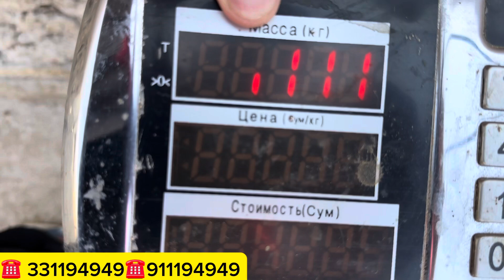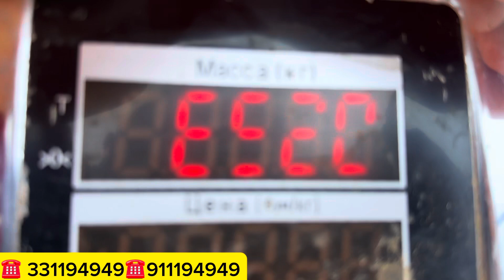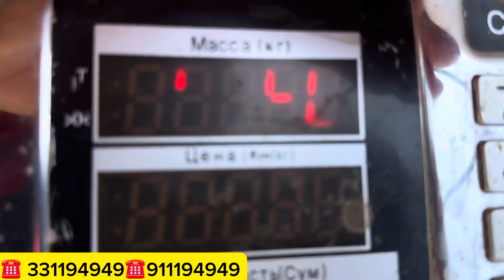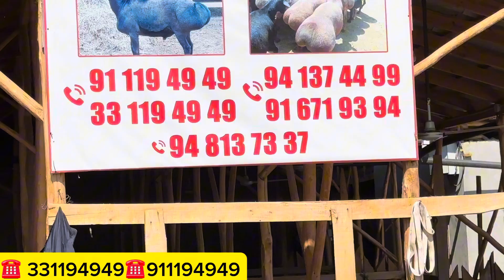ABDUMALIK YANA NARXLARNI TUSHURVORDI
Qo‘zi olish uchun